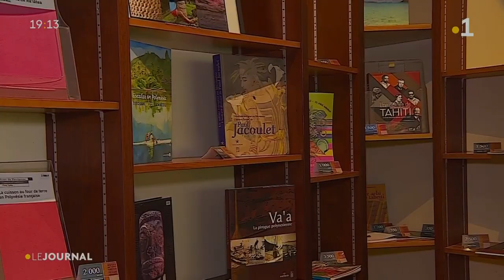Réouverture du Musée de Tahiti avec le ti'i A'A en vedette